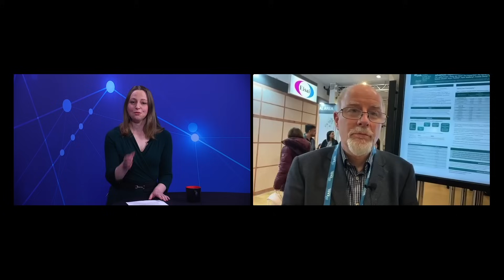Medivir presents results at EASL 2025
This week, Medivir presented final results from the phase Ib/IIa study of their combination approach to treating advanced liver cancer, showing promising efficacy and safety. BioStock spoke with Dr. Jeff Evans, one of the investigators in the study, directly from EASL Liver Cancer Summit in Paris.

0:00 Introduction
0:40 Current treatment options
2:20 Most important findings
3:16 Comparison to other 2nd line data
4:13 Reduced AFP-levels
5:17 Safety and tolerability
6:31 Place in the treatment landscape